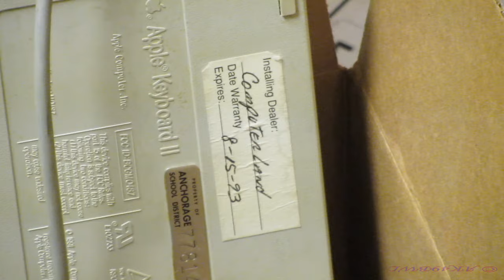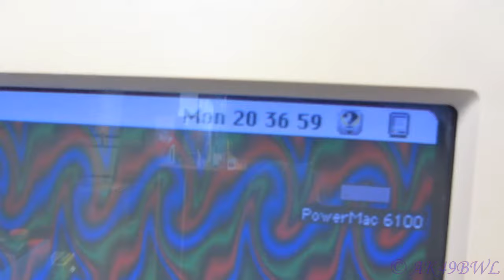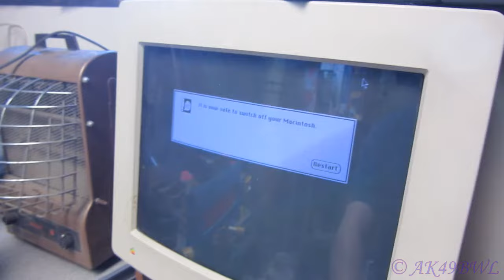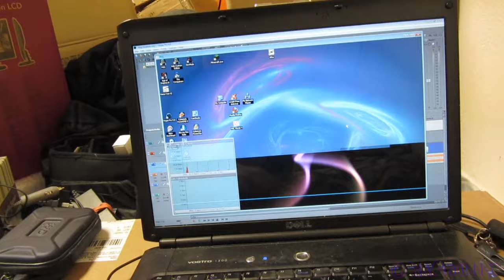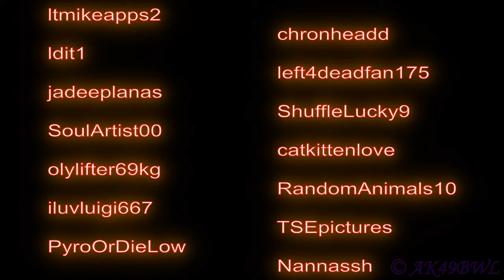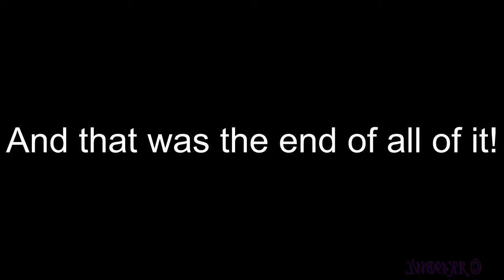My Bed Was Stolen! - VLog 53, 06/05-07/2012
06/07/2012
It's gone. So is my brother's bed. And a lot of other stuff... More packing, my possibly last ever shelter visit in this state... BUT NOT LAST SHELTER VISIT PERIOD!!! So many people have asked me, since I'm moving, will I quit making shelter cat videos? NO!!! It's not going to happen. I've heard there is a good shelter in Longview that I can go volunteer with... So this is not the end of everything. Heck, given some time I may even end up with a cat of my own sooner than even I think. Then you guys are REALLY in trouble as far as cat videos go. LOL